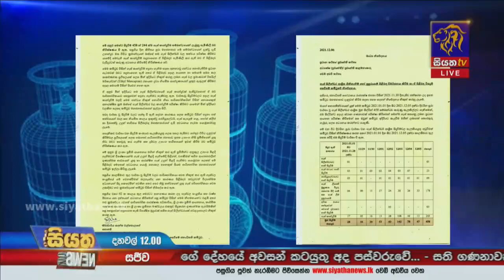පාරිභෝගික කටයුතු අධිකාරියෙන් ලිට්‍රෝ සමාගමට නියෝගයක් | Siyatha News